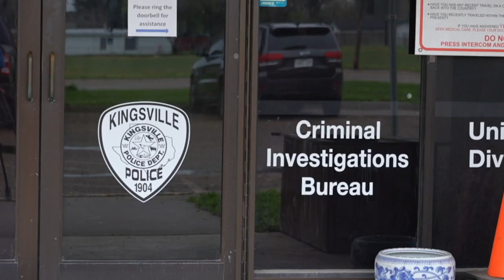Suspicious man seen trying to get into cars and front doors at King's Crossing Apartments